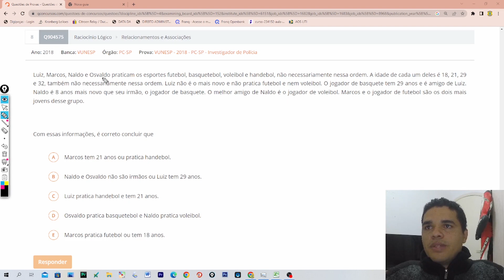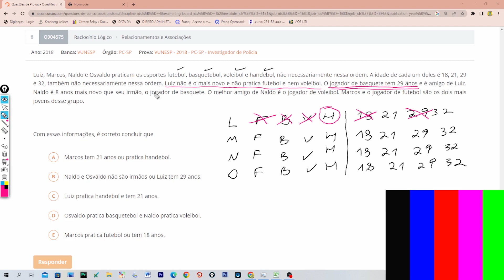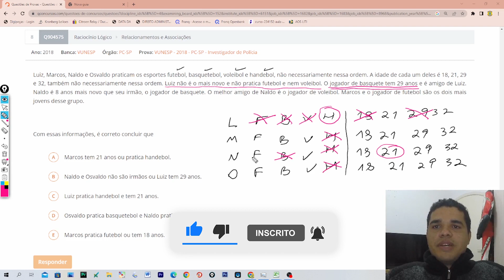Q904575 PC SP TJ SP 2023 - RACIOCÍNIO LÓGICO - ASSOCIAÇÕES LÓGICAS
Luiz, Marcos, Naldo e Osvaldo praticam os esportes futebol, basquetebol, voleibol e handebol, não necessariamente nessa ordem. A idade de cada um deles é 18, 21, 29 e 32, também não necessariamente nessa ordem. Luiz não é o mais novo e não pratica futebol e nem voleibol. O jogador de basquete tem 29 anos e é amigo de Luiz. Naldo é 8 anos mais novo que seu irmão, o jogador de basquete. O melhor amigo de Naldo é o jogador de voleibol. Marcos e o jogador de futebol são os dois mais jovens desse grupo.